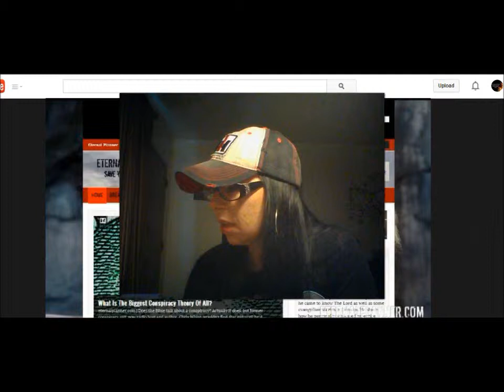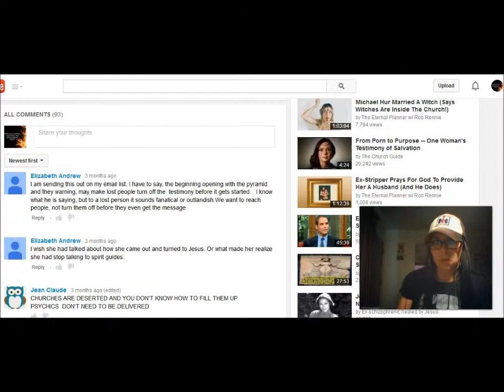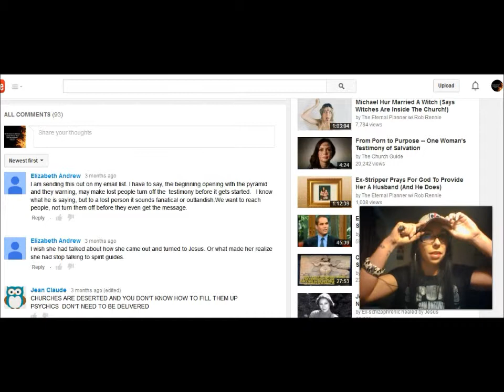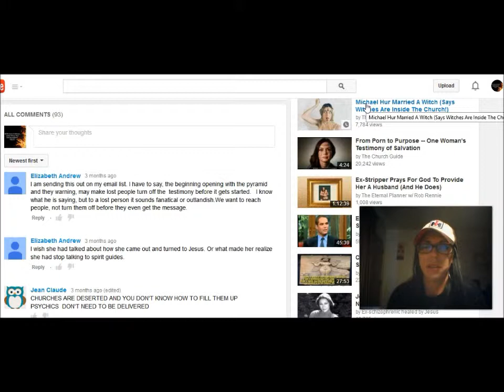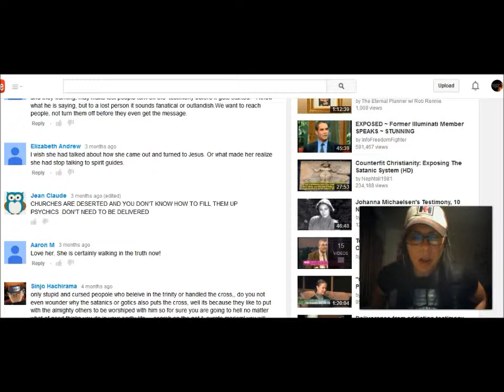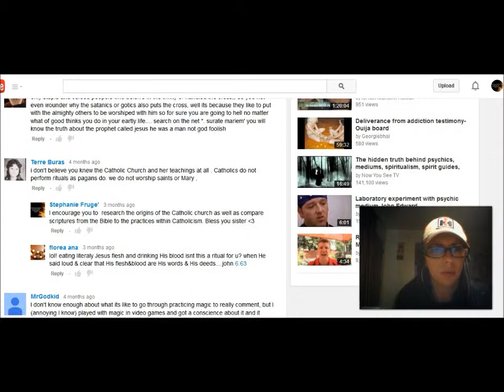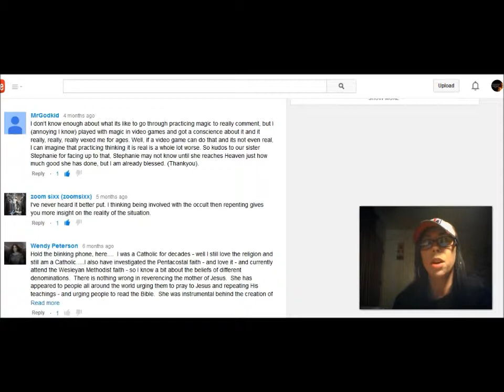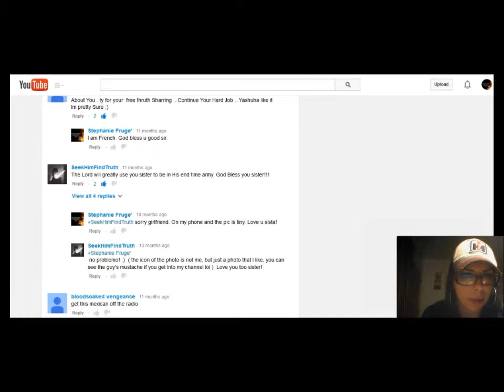My Testimony Commentary- Former psychic medium hears Rise in Christ